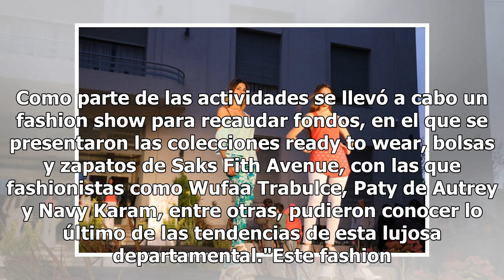Llevan a cabo un desfile de modas para recaudar fondos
Voluntarias mexicanas de la comunidad libanesa de la Fundación Caritas San Marón, celebraron su importante labor de ayudar con el evento Salud integral de la mujer 2018 en el Hotel Hyatt Regency de Polanco. Como parte de las actividades se llevó a cabo un fashion show para recaudar fondos, en el que...